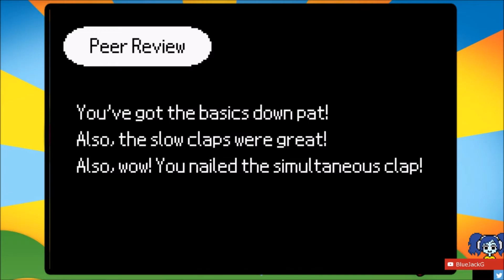Trio On Tour - Rhythm Tengoku [Part 31]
The Trio is back! Time to clap for the world!
I think I may have fixed the sound delay, feels much better now!
Also, this is the first game of set 6!